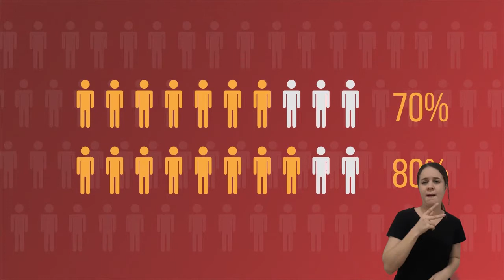Preciso continuar com os cuidados de prevenção depois de me vacinar contra a Covid-19?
Mesmo depois da vacinação contra a Covid-19, é muito importante manter os cuidados de prevenção para proteger quem você ama.